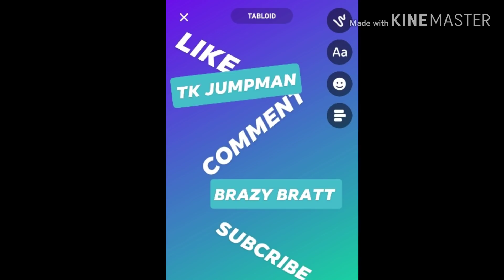Morning routine get ready with me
Facebook brazybratt
Facebook tk jumpman